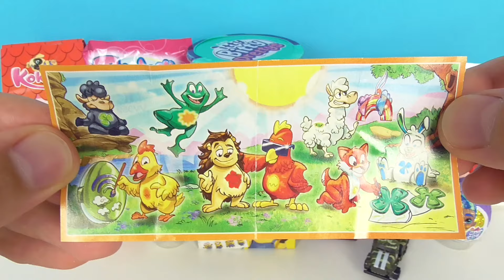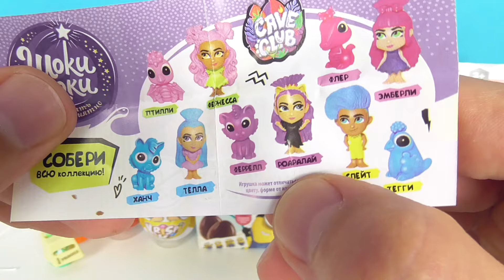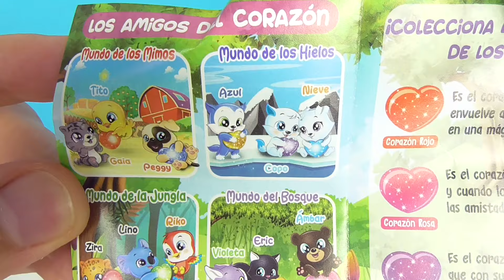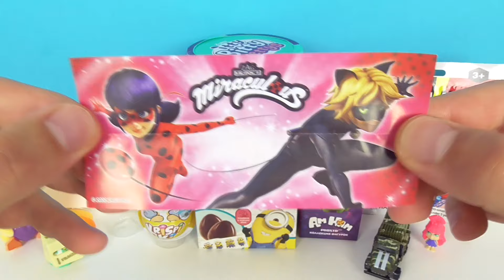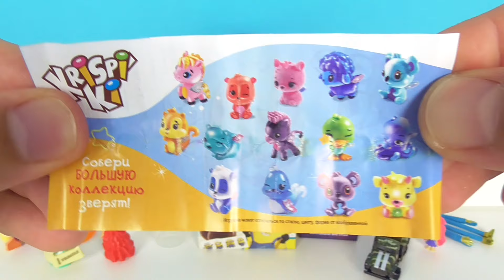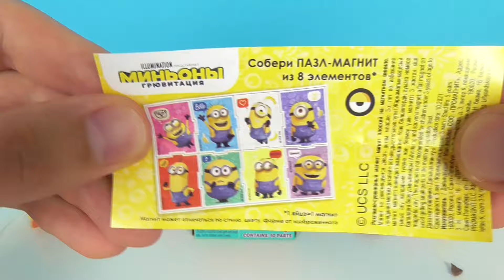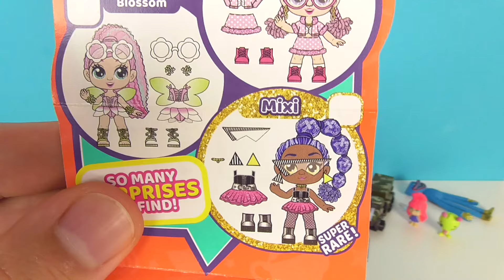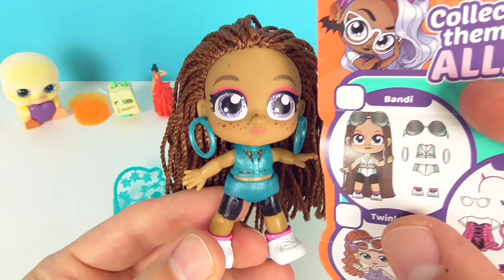СЮРПРИЗ MIX! Itty Bitty Prettys ZURU, ХАГИ ВАГИ Poppy Playtime, Ladybug Unboxing Kinder Surprise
В этом видео я открою 11 классных сюрпризов! Itty Bitty Prettys ZURU 2 серия, Хагги Вагги Poppy Playtime, Леди Баг и Супер-кот (Ladybug), Kokoro, Военная техника Технопарк, Пасхальные Kinder Joy, Миньоны (Minions), Пещерный клуб (Cave Club), Timidoni in the box, Krispiki, Ам Ням Cut The Rope Magic!

50 СЮРПРИЗОВ! МЕГА ВЫПУСК! Маша и Медведь, MARVEL, Три кота, куклы LOL Kinder Surprise Eggs unboxing